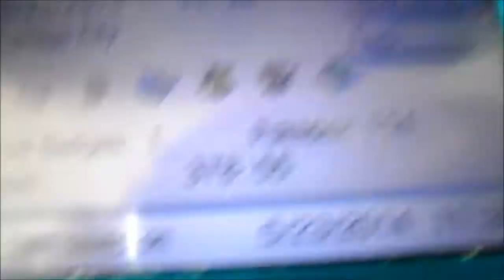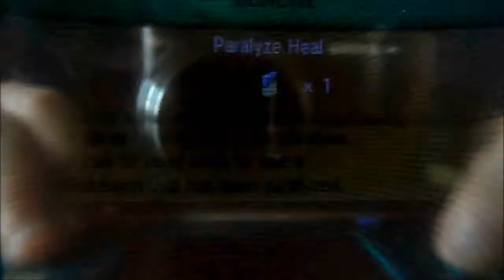Pokemon Y Shiny Nuzlocke Episode 14 (Crit Gym!)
Mad? Yes! Awesome?? Yes!! Shiny??? YES!!! Hello everyone and welcome to Part 14 of the Shiny Nuzlocke! in this episode we take on the 2nd Gym and it's commander who will live? who will die? and how many god dam crits do I have to take!

I hope you enjoyed this episode through the highs and lows so if you did don't forget to drop a like for all the team members and to help support the series and feel free to sub to keep up to date with the series and any other shinys I get along the way! :D